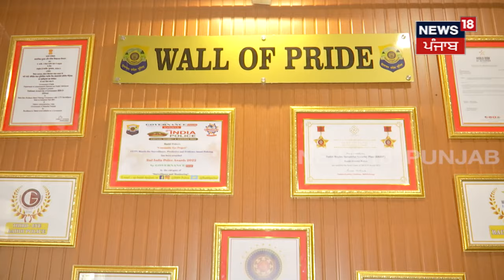ਕਿੰਨੀਆਂ ਕੁ ਚੁਣੌਤੀਆਂ ਸਰ ਕਰਕੇ ਬਣਦਾ IPS ਅਫ਼ਸਰ, ਸੁਣੋ IPS ਅਫ਼ਸਰ Mohit Chawla ਦੀ ਕਾਮਯਾਬੀ ਦਾ ਰਾਜ਼ | N18V